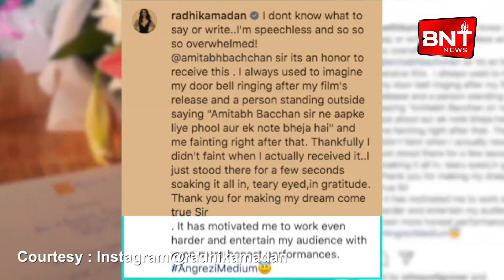Big B's note renders Radhika speechless